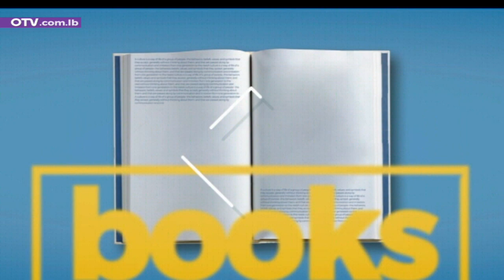يوم جديد - طريقة تنظيم غرفة الملابس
يوم جديد - طريقة تنظيم غرفة الملابس مع مستشارة مظهر خارجي ومنسقة موضة غنوى كساب

كيفية ترتيب و تنظيم غرقة الملابس بطريقة ذكية و سهلة لتساعد في استعمال  الملابس  الاحذية و الاكسسوارات